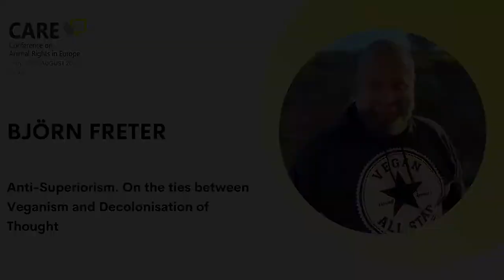CARE 2020 | B. Freter: Anti-Superiorism. On the ties between Veganism and Decolonisation of Thought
CARE 2020 | Björn Freter: Anti-Superiorism. On the ties between Veganism and Decolonisation of Thought

Decolonization is a two-fold undertaking. On the one hand it has been widely acknowledged, from the point of view of the victim of colonial violence, to mean increasingly free him/herself from colonial usurpation. Conversely, and quite often overlooked however, is side of decolonization from the standpoint of the violator.
The colonial violator has to work on producing a new reality in which the colonial transgression is no longer possible. The colonial aggressor has to work on his/her very own decolonization, and that means he/she has to work on the desuperiorisation of thought and engage in the according action. He/she has to develop a world-view that does not assume that he/she is better than the victim of the colonial oppression, he/she has to accept the victim of colonial violence as fully human. In other words: the colonial violator has to give up his/her privileges that were born of violent domination. He/she has to understand that these privileges were never his/hers, but just disdainfully stolen goods.

This is where decolonial thought meets with animal rights philosophy. We will argue that the intersection of these two philosophies are part of one anti-oppressive, desuperiorising social movement.